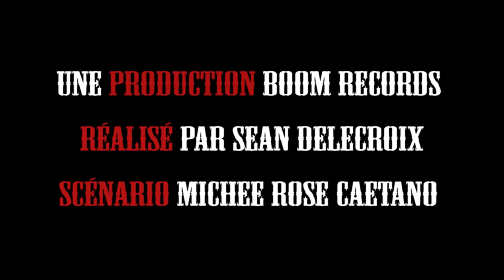BANDE ANNONCE - BAD PIGEONS - Mars 2012 (HARD ROCK FRANCAIS)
Teaser du film/clip de BAD PIGEONS ( Groupe rock français)
Le concept déposé : "Road Album"
Sortie le 19 avril au BIKINI
(Concert avec No one is innocent + Bad Pigeons + Ina Ich + No Wake)